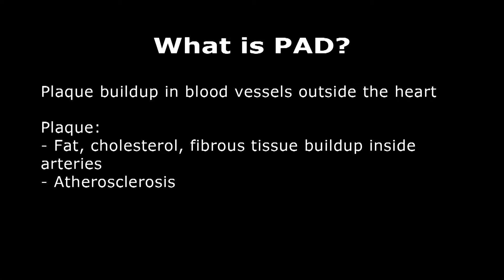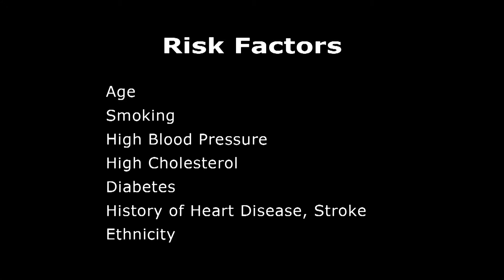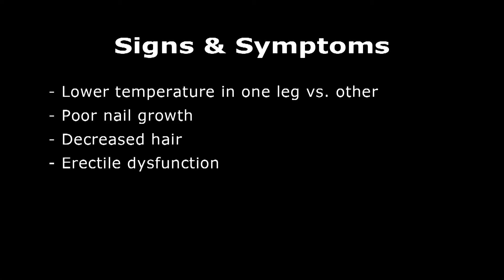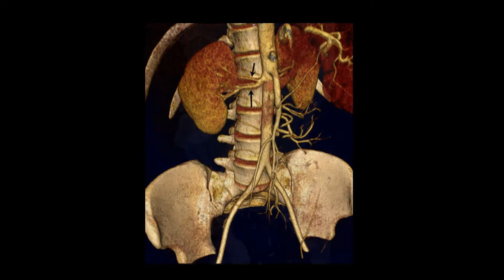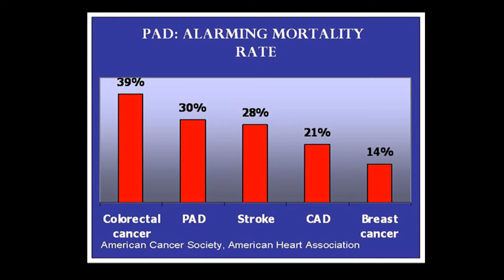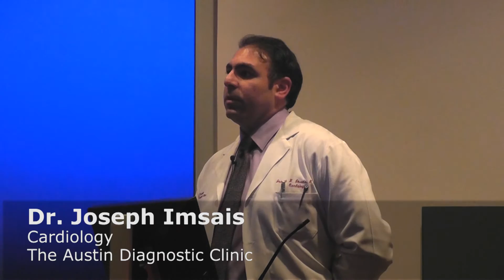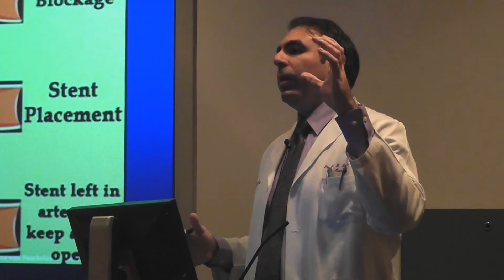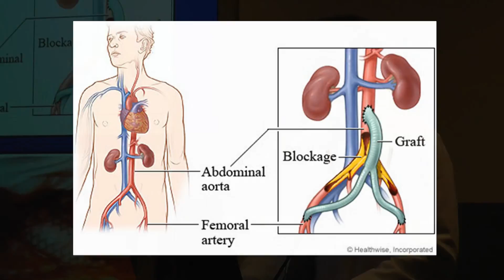Health Matters: Leg Cramps or PAD? - ADC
Is the pain in your legs a sign of something more serious, such as Peripheral Artery Disease? Dr. Joseph Imsais, an ADC cardiologist, looks at the risks, signs and symptoms for PAD and how it can be treated.